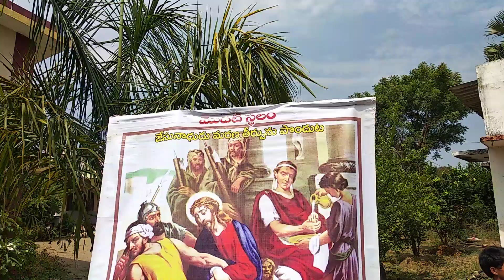తిమ్మారావు పేటలో శుభ శుక్రవారం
Suresh